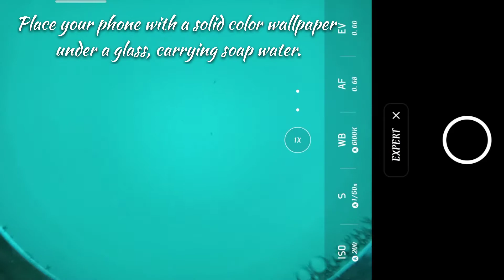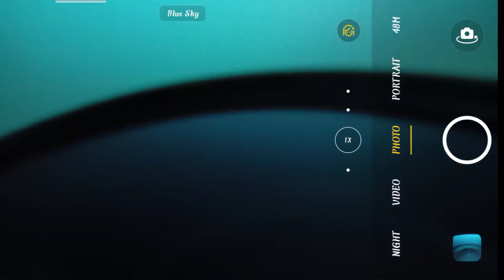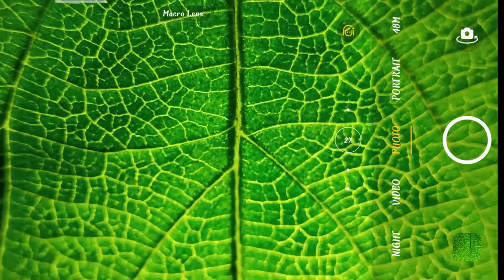Best Home Photography Ideas 🔥🔥| Mobile Macro Photography | PART-2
In this video we have brought some new home photography ideas, that you can try at your home, by using your smartphone.

0:00 - Intro
0:06 - Bubbles
1:21 - Flower inside a water drop
1:46 - Water waves
2:08 - Leaf
2:35 - Outro